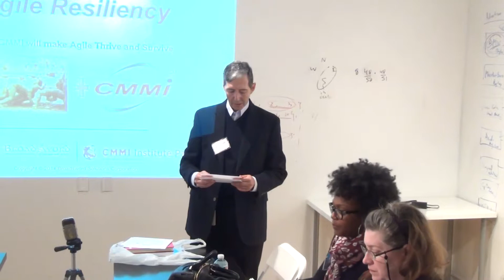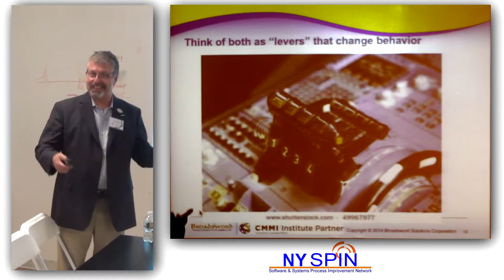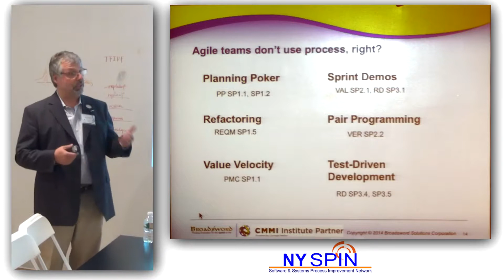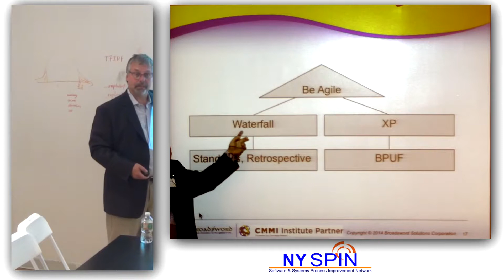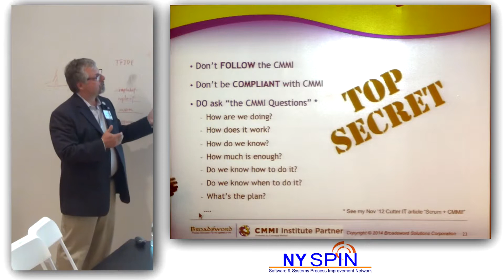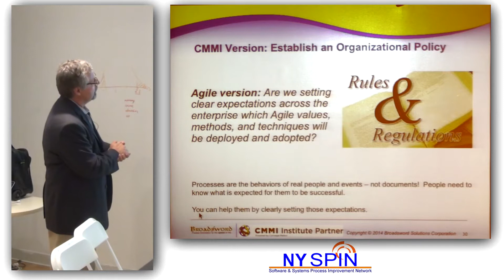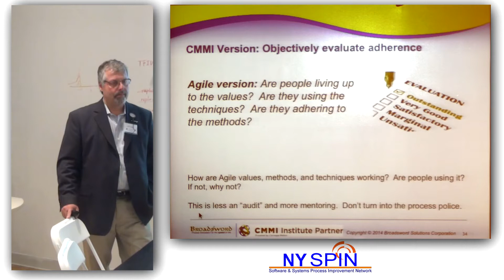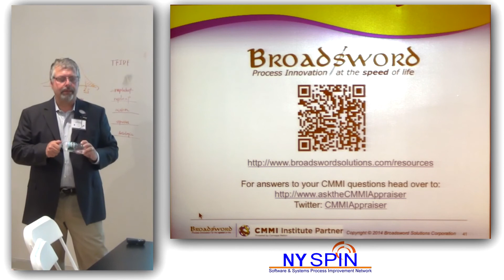NY SPIN - Agile Resiliency (Jeff Dalton)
NY SPIN - Agile Resiliency (Jeff Dalton) at AlleyNYC on Oct 7 2014.

Synopsis: IT and Software Engineering are embracing Agile methods to benefit from incremental and iterative delivery. Nonetheless, many technology-dependent clients, including large corporations and government, are anything but Agile. They often say they want to "be Agile," but their business practices (for requirements, procurement, project management, and systems engineering) are still operating using waterfall methodology. It is not a conflict that will be easily resolved, but there is opportunity to take control of the debate.

Agile Resiliency is an approach to capitalizing on this opportunity.  It is about strengthening and reinforcing Agile values, methods, and techniques to scale and thrive in this conflicted environment by judiciously integrating Agile with the architectural strengths of the Capability Maturity Model Integration (CMMI).  CMMI is a proven, widely adopted framework used to deploy a continuous improvement infrastructure. Why not embrace both?

Brief Bio: Jeff Dalton is a certified SCAMPI Lead Appraiser, Scrum Master, CMMI Instructor, and Scrum product owner.  He is President of Broadsword, an author, and consultant with over twenty-five years of technology and software process improvement experience. Jeff is the author of the popular blog “Ask the CMMI Appraiser”, where he answers questions on topics related to Agile methods, CMMI, and SCAMPI.
He is co-author of the SEI Publication “CMMI or Agile: why not embrace both?!” and is the creator of “Agile CMMI,” an iterative and incremental approach to process improvement based on the CMMI.  for more information about engineering strategy,performance innovation , software process improvement and running a successful CMMI program.

Jeff lives in Michigan with his family, is an instrument-rated pilot and experimental airplane builder, and is active on several corporate and non-profit boards.

EVENT HOST
NY SPIN - New York's Software & Systems Process Improvement Network